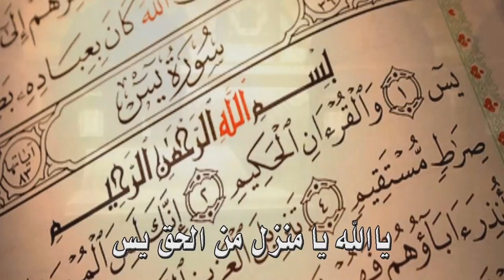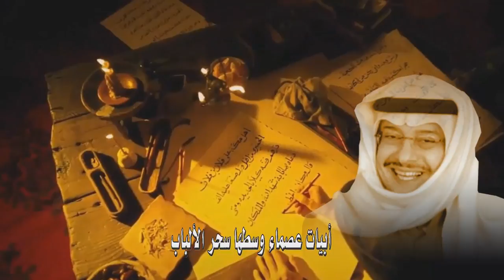إهداء إلى صاحب السمو الملكي الأمير خالد بن فهد بن عبدالعزيز ال سعود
Follow us on | تابعنا على